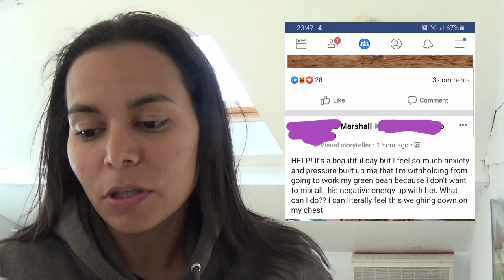FACEBOOK Q&A EQUESTRIAN QUESTIONS n°1 | GoalSettingForEquestrians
Hey guys I am starting a new series where I’ll be sharing my answers to some very interesting Facebook questions!
Hope that these videos help you if you’re struggling with the same issues!
Today’s subject is on having bad days and not wanting to ride but feeling even worse because of it!

***NEW FACEBOOK GROUP*** The Equestrian Goals Community! Click down below to become a part of this amazing community!

Please help me help you by filling out this very short and completely anonymous survey

On this vlog: goalsettingforequestrians, goal setting for equestrians, horse, horses, dressage, equestrian, equestrianism, horseback riding, goal setting, motivation, goal setting for riders, goals, outcome goals, smart goals, habits for success, dressage horse, twohearts, your riding success, better horseback rider, equestrian girl, equestrian lifestyle, equestrian goals, equestrian blog, equestrian website, equestrian blogger, overwhelmed, success, accomplish, Dressage competition, dressage, visualization, mental imagery, facebook, facebook q&a,